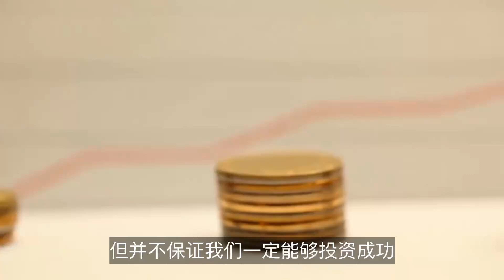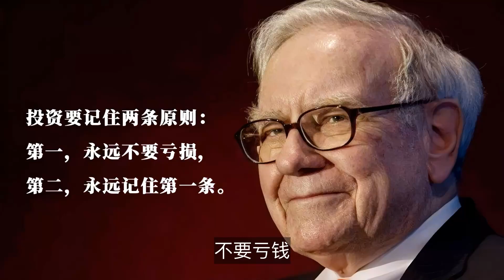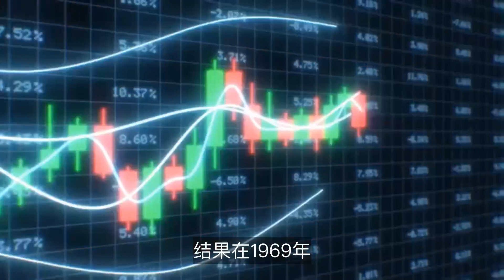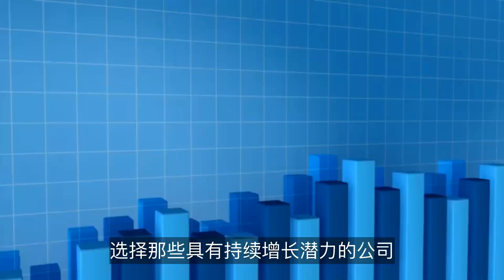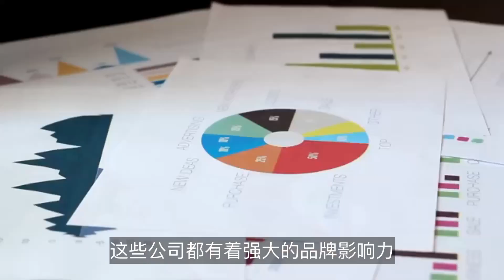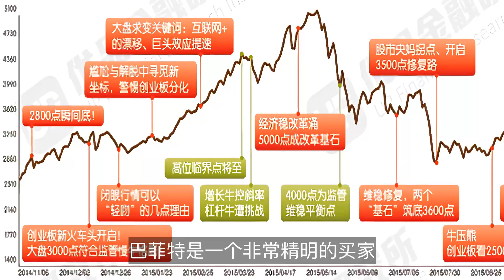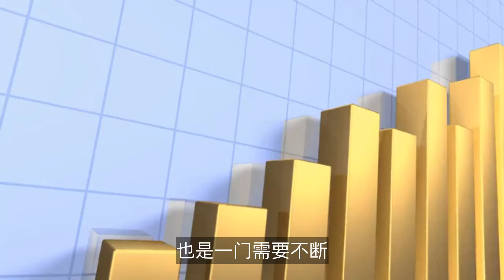巴菲特的点石成金法则：揭秘他的五大投资理念，让你也能变富